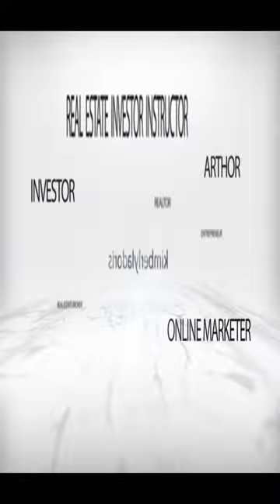Movers at 100 Lost Lake Simosonville House- Staging Furniture moving|Kimberlyladoris.com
Kimberly LaDoris
2131 Woodruff Rd